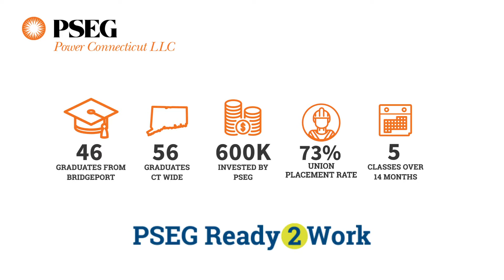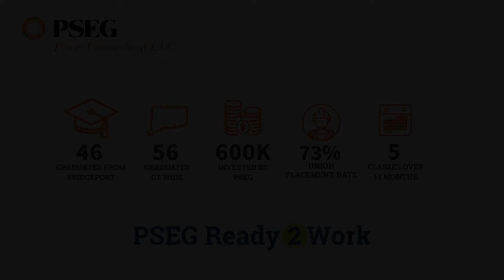PSEG r2w Somer